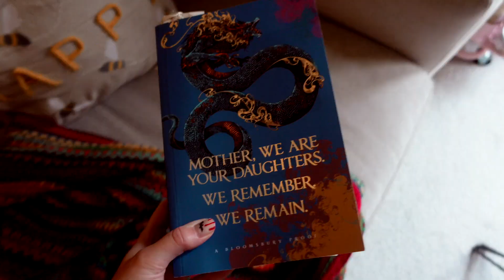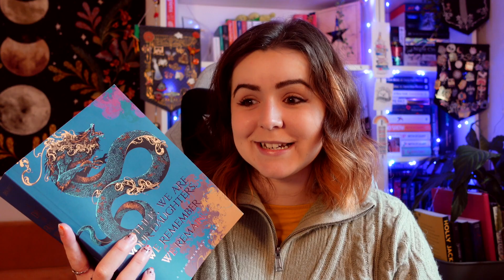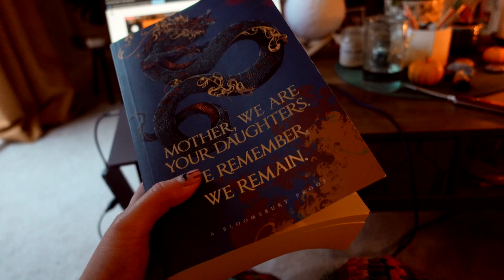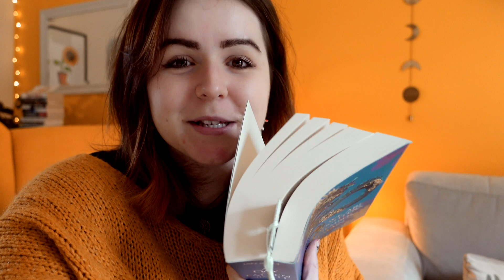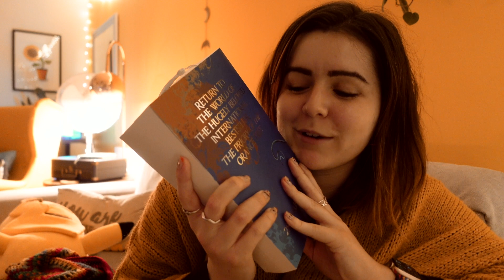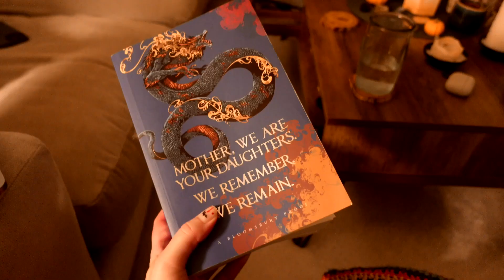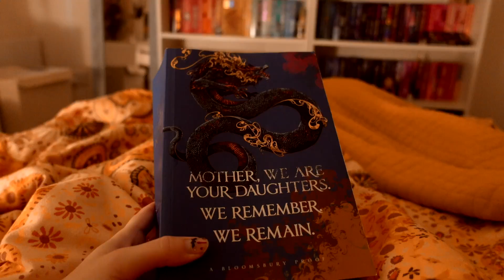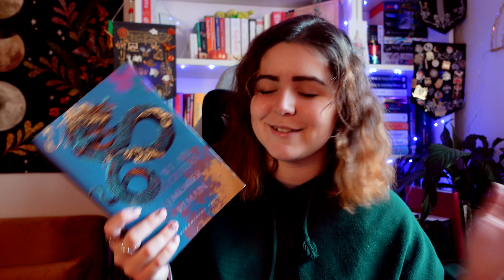Reading the biggest book on my TBR | A Day of Fallen Night Spoiler Free Reading Vlog